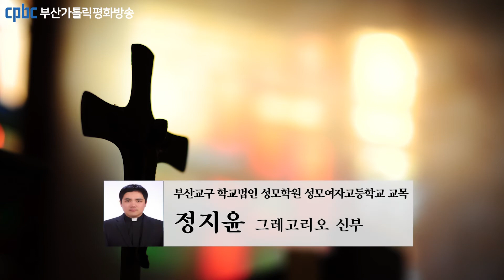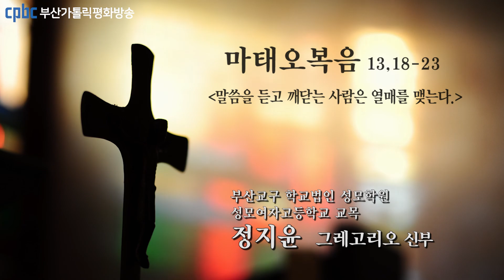오늘의 강론(2021.07.23) - 부산교구 학교법인 성모학원 성모여자고등학교 교목 정지윤 그레고리오 신부님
“너희는 씨 뿌리는 사람의 비유를 새겨들어라.
누구든지 하늘 나라에 관한 말을 듣고 깨닫지 못하면,
악한 자가 와서 그 마음에 뿌려진 것을 빼앗아 간다.
길에 뿌려진 씨는 바로 그러한 사람이다.
돌밭에 뿌려진 씨는 이러한 사람이다. 그는 말씀을 들으면 곧 기쁘게 받는다.
그러나 그 사람 안에 뿌리가 없어서 오래가지 못한다.
그래서 말씀 때문에 환난이나 박해가 일어나면 그는 곧 걸려 넘어지고 만다.
가시덤불 속에 뿌려진 씨는 이러한 사람이다.
그는 말씀을 듣기는 하지만,
세상 걱정과 재물의 유혹이 그 말씀의 숨을 막아 버려 열매를 맺지 못한다.
좋은 땅에 뿌려진 씨는 이러한 사람이다. 그는 말씀을 듣고 깨닫는다.
그런 사람은 열매를 맺는데,
어떤 사람은 백 배, 어떤 사람은 예순 배, 어떤 사람은 서른 배를 낸다.”